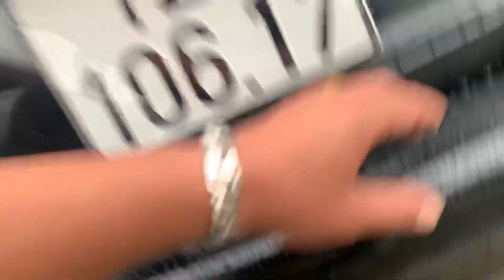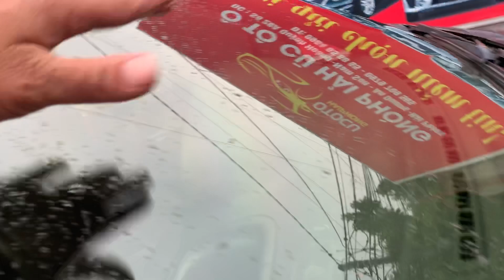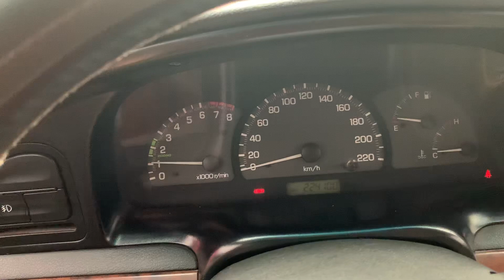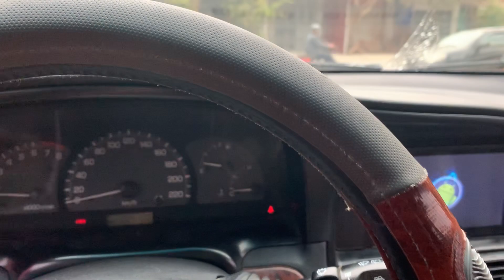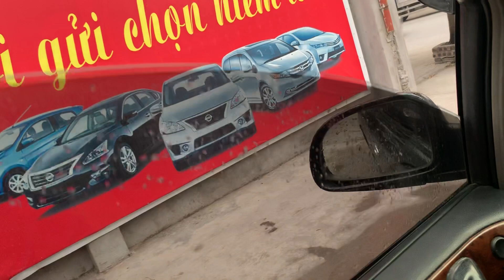Chevolet vivant SX 2008 có ở ôtô cũ Đoàn Nghị LH 0964656865 / 0979709565